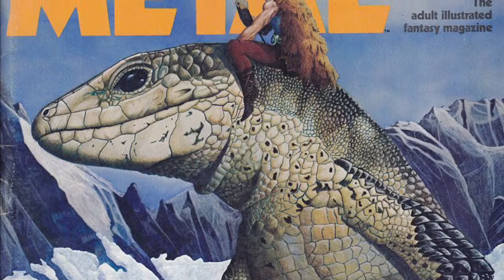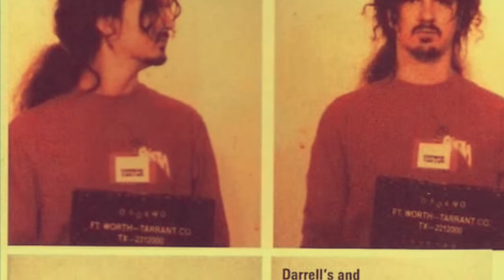GarageJamBand - Rock n Roll rebel (unpluged) (Music Video)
Music and Lyrics made back in the Winter of 2016-17. As a Heavy Metal song.

Music composed and played by Jim Meisler on GarageBand
Lyrics by Jim and Jerry Jam ,.  Vocal by Jim Meisler
Video by Jerry Jam Meisler on iMovie

The song is about a person who grew up in War with the World, and Will likely die in a war...
 But at some point he chose to fight a honourable fight in a revolution as a rebel. And lived a lot longer...!!!

     ... . . . ...                                               PLAY IT LOUD!   ...or don't...!!!